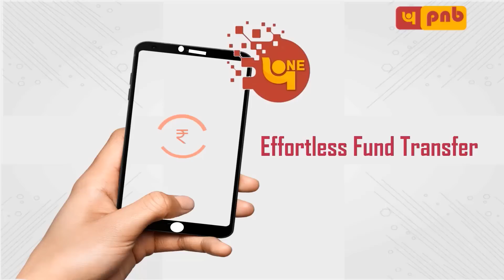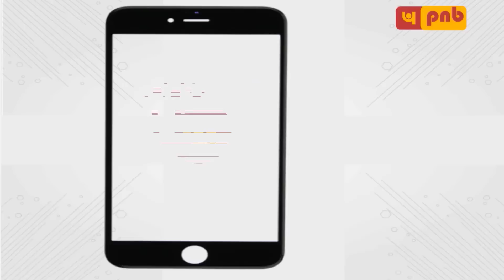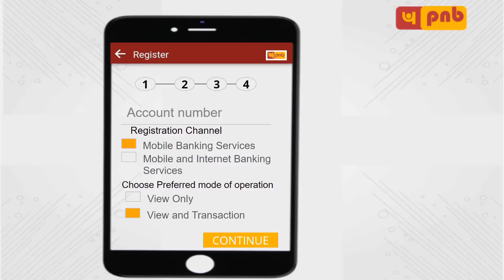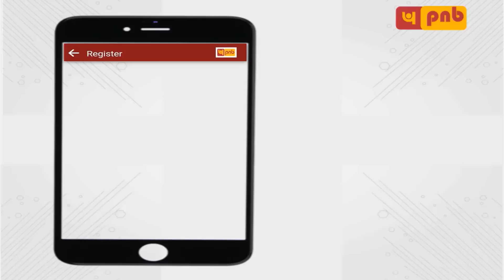PNB One Tutorial: Introduction and Registration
Watch this video to learn what all you can access within a single app - PNB One